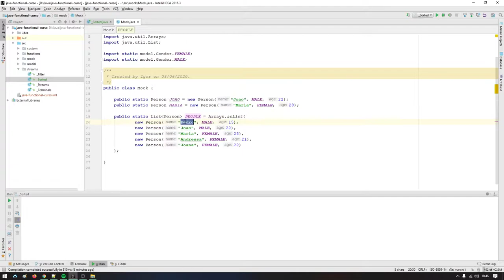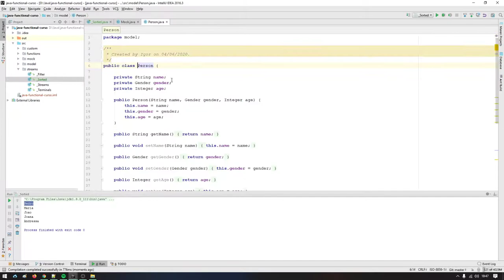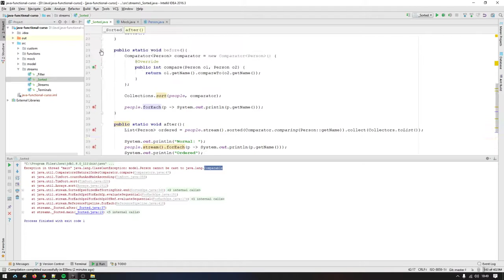Java 8 Stream - Sorted (pt. 1): Ordene sua lista com uma linha!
Uma simples demonstração da utilização da operação intermediária Sorted utilizando a API Stream do Java na sua versão 8.